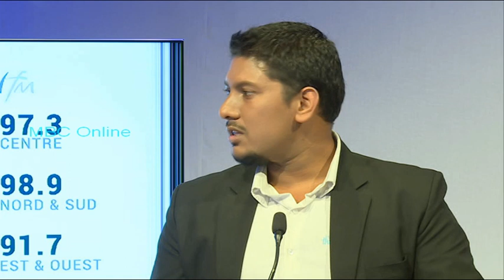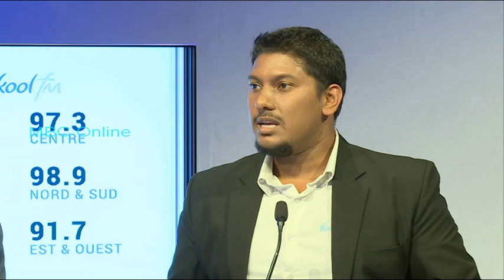Radio Vison Live Chat - Recrutement pour le Canada et Les Etats Unis daté 13 Août 2020